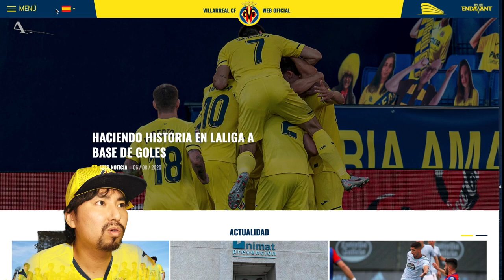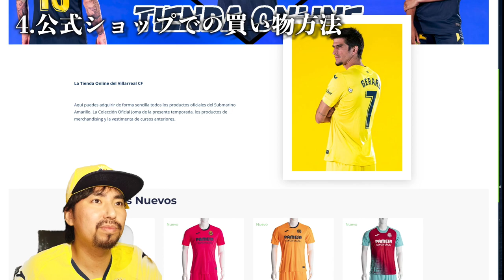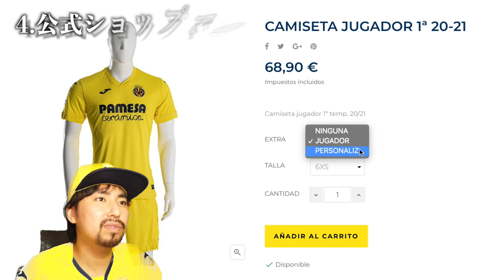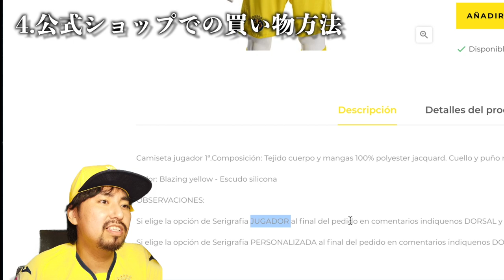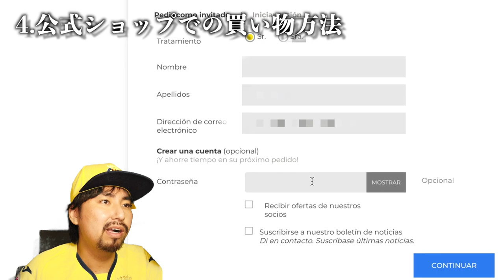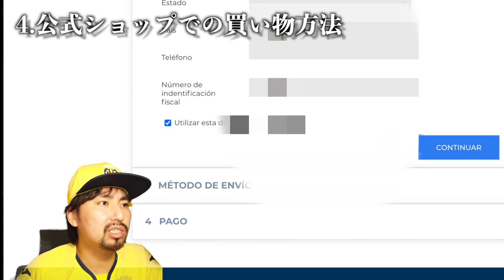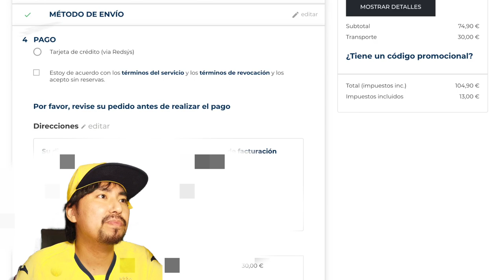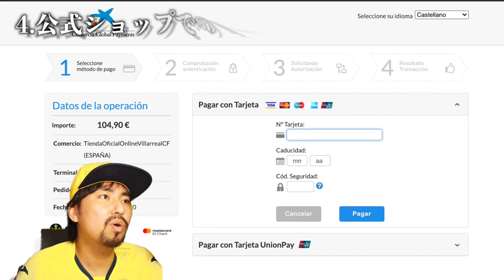久保建英 移籍狂想曲に終止符！？ ビジャレアルってどんなクラブ？ どんな街？ ユニ購入方法は？ ※概要欄にチャプターあり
先日からお伝えしている久保建英選手の移籍がほぼ確定でビジャレアルとなりました！
ビジャレアルってどんなクラブかご存知ですか？
本拠地Estadio de la Cerámicaとは？
どうやって久保建英のユニフォームを買う？
サッカーに詳しくない人もわかるビジャレアル紹介動画です。

0:00 はじめに
3:10 ビジャレアルとビラ・レアル
8:32 Villarreal CFとは
12:41 Vila-realへの訪問方法
14:37 公式ショップでのユニフォーム購入方法

【映画・ドラマで学ぶスペイン語】